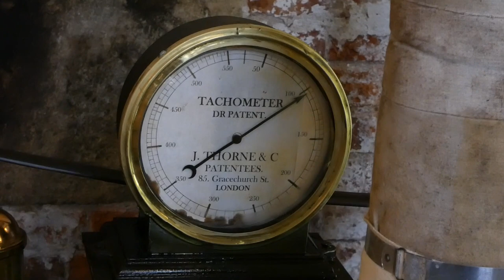Styal Mill (Quarry Bank Mill) Steam Power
A Christmas look at the Steam Engines at Styal Mill (Quarry Bank Mill) Cheshire.